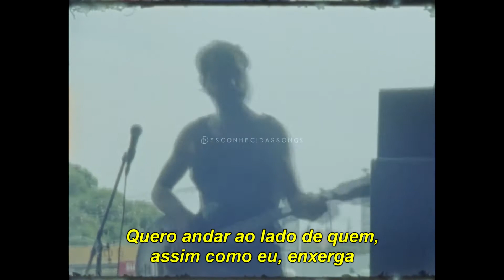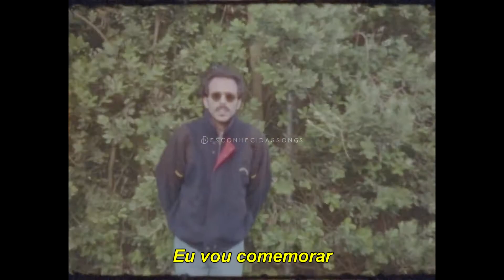O Terno - Eu Vou (Legendado)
Eu vou (Tim Bernardes) Legendado

Não vou mais aturar
Baixo astral na minha vida
Não vou mais carregar
O peso e a dor que não a minha

Vou correr na direção daquelas tantas
coisas lindas que eu anseio
Quero andar ao lado de quem, assim como eu enxerga o copo meio cheio

Eu vou
Eu vou
Eu vou, eu vou, eu vou
Eu vim pro mundo pra viver

Vou experimentar
Viver mais livre, leve e solto
Eu vou comemorar
A vida, a morte, o tempo e o sonho
Vou em paz, tudo termina e recomeça
O tempo é firme e segue em frente
Quero mais, pois só sonhando a gente inventa E sai com algo diferente

Eu vou
Eu vou